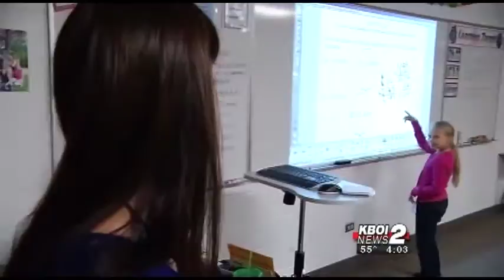Idaho Bill to Boost Teacher Pay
The Senate Education Committee is finalizing a bill to raise teacher pay and they are pushing to get the bill passed this year.